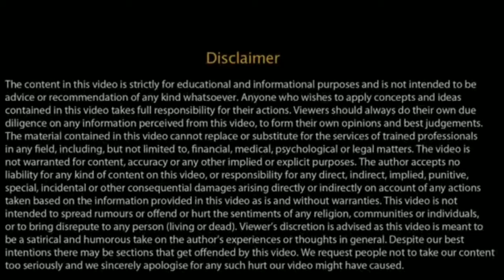Tips to increase creativity || Creative think 🤔 mind || Hindi || Md Gulab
Dear viewers,
In this video we discuss about Tips to increase creativity. Creative think mind.
If you wanna sharp you mind or you want to learn thinking out of the box so Md Gulab will guide you. How to think 🤔 out of the box 🗃 in this video 📹.
This video is going to change your thinking 💭 level and creativity. I hope after watching this video you can change the view of thinking 💭 and make it more creative.
Must watch this video and Share it with others.
Your Regard
Md Gulab.